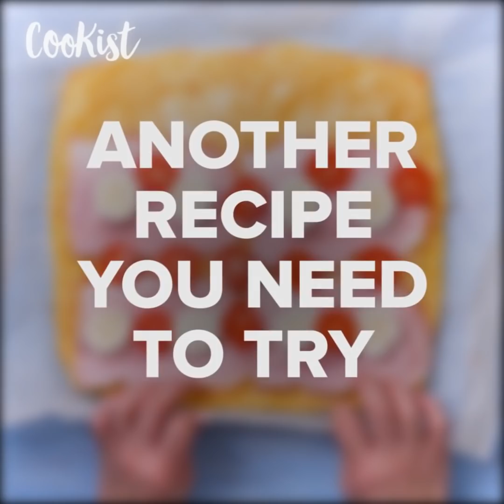Spaghetti balls: a fun way to switch up your traditional spaghetti and meatballs!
They’re quirky, fun and completely delicious!  INGREDIENTS
500g ground beef
 400g sausage
 ½ cup breadcrumbs
 1 egg, beaten
 1 tbsp chopped parsley
 2 garlic cloves, minced
 1 tbsp tomato paste
 ½ tsp salt
 ½ tsp pepper
 200g mozzarella, cut into cubes

 350g spaghetti, cooked
 2 tsp Italian herbs
 2 eggs
 1/2 cup grated parmesan

 Grated Parmesan to serve
 Finely chopped parsley to serve

METHOD

Add beef, sausage, breadcrumbs, eggs, parsley, tomato paste, garlic, salt and pepper in a large bowl and mix well until combined.
Using an ice cream spoon, take the meat mixture, then place the mozzarella cube in the center of meat and wrap the meat around to seal.
Fry all meatballs in a lightly oiled pan over medium heat. Set aside to cool slightly.
In a separate bowl, add eggs, Italian herbs, parmesan, salt and pepper to taste. Add cooked spaghetti and mix thoroughly to evenly cover.
Place a small amount of spaghetti on a piece of plastic wrap and place the meatballs in the center. Gather the edges and wrap spaghetti and meatballs. Place in a muffin pan to keep its shape. Repeat until you have 12 packets of spaghetti. Put in the freezer for at least 1 hour.
Heat the oil to 175°C/340°F, unfold the pockets and fry until golden brown.
Serve with tomato sauce, plenty of grated parmesan and fresh parsley.